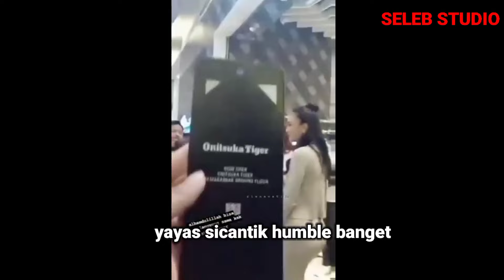Yasmin Emang Luar Biasa Keren Banget Hasir Diacara Grand Opening Tetap Humble Ke Semua Orang